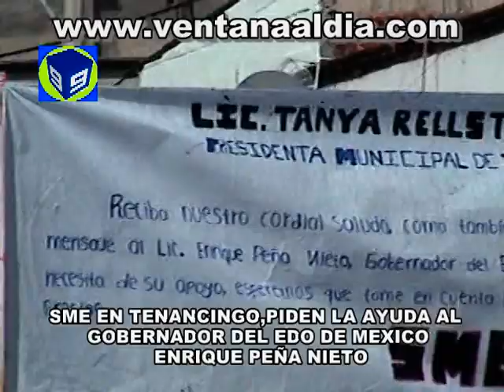TENANCINGO SME MANIFESTACION 02 14 DE OCTUBRE 2009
MANIFESTACION DE LOS ELECTRICISTAS EN TENANCINGO MEX.PIDIENDO EL APOYO DEL GOBERNADOR ENRIQUE PEÑA NIETO.